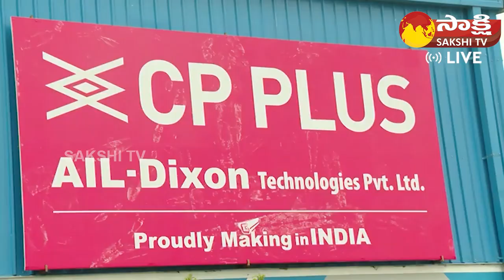CM Jagan Inaugurates Al Dixon Unit at Kopparthi | YSR Kadapa